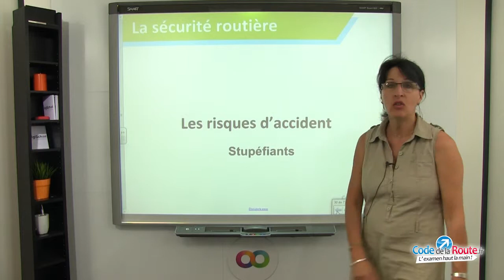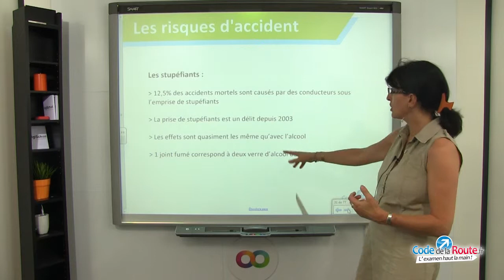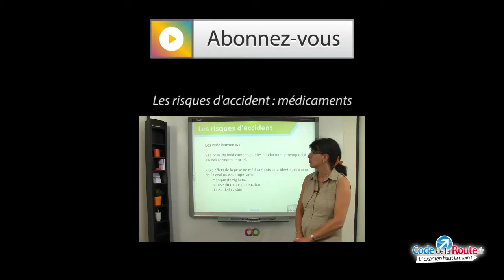Code de la Route - Les risques d'accident : les stupéfiants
Dans cette vidéo de code de la route, Christine Vinay, notre monitrice d'auto-école se concentre sur les risques d'accidents liés à la prise de stupéfiants par le conducteur. La prise de stupéfiant est un délit et a les mêmes effets dramatiques que l'alcool.

➽ Pour vous entraîner au code de la route et effectuer de nombreux tests de code, inscrivez-vous